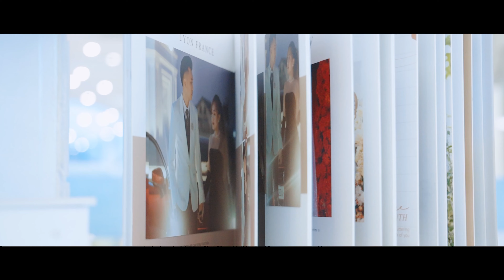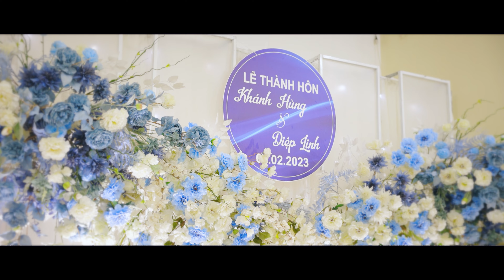Ngô Khánh Hùng & Nguyễn Diệp Linh l Wedding Film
05/02/23 - 06/02/23 - Cột mốc đáng nhớ nhất